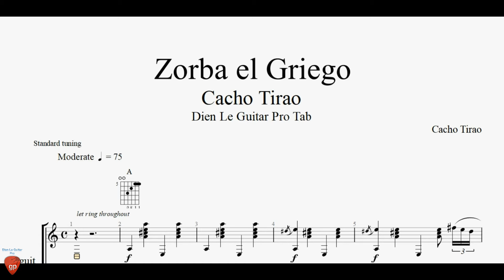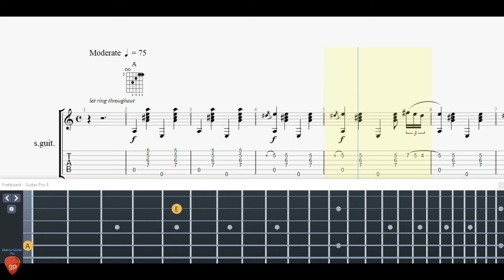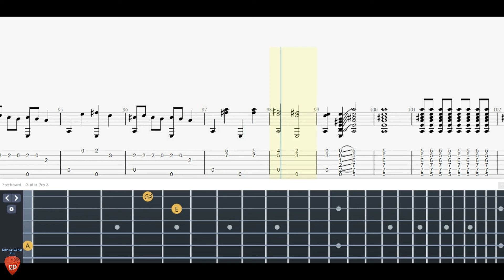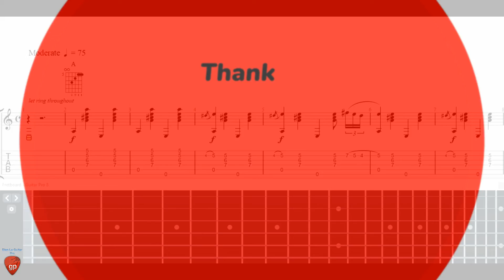Zorba el Griego - Guitar Tutorial + TAB